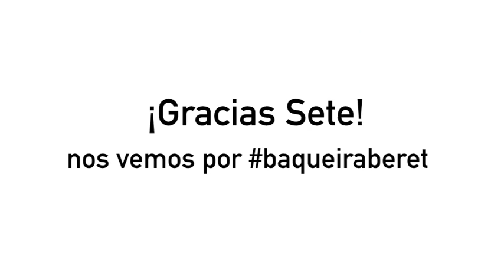Sete Gibernau en Baqueira Beret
El expiloto de motociclismo y subcampeón de moto GP es un enamorado de Baqueira Beret igual que la mayoría de su familia, como en el caso de los hermanos Bultó. Es un asiduo de la estación y así nos explica su relación con Baqueira. Gracias Sete por tu simpatía y colaboración.